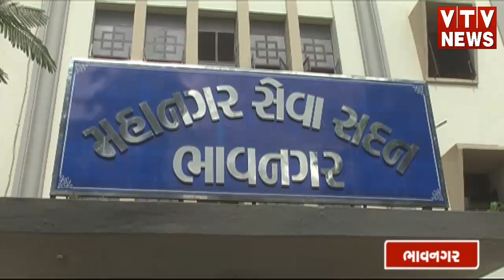Bhavnagar News: ભાવનગરમાં આવાસથી વંચિત લોકો, 20 ટકા લોકો પાસે નથી ઘરનું ઘર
Bhavnagar News: ભાવનગરમાં આવાસથી વંચિત લોકો, 20 ટકા લોકો પાસે નથી ઘરનું ઘર | VTV GUJARATI